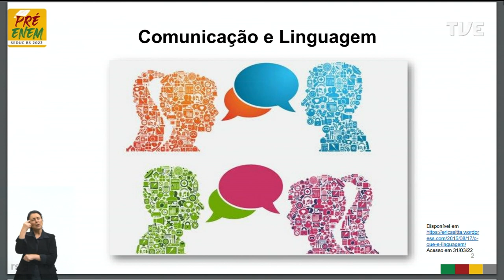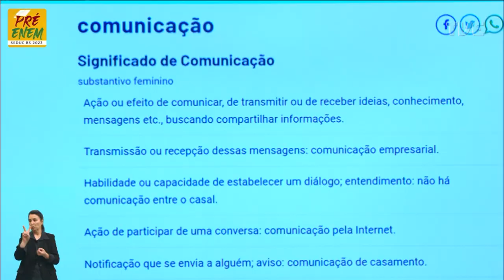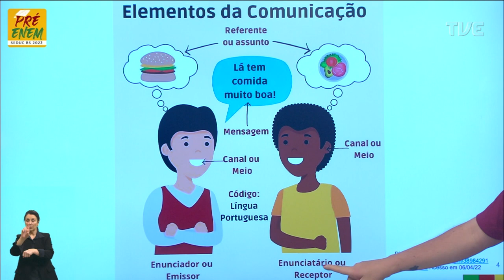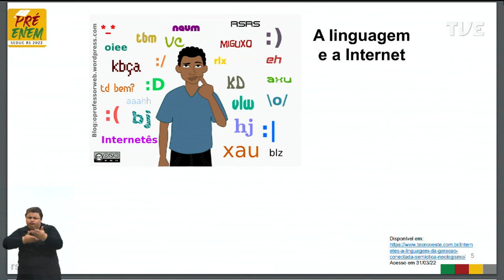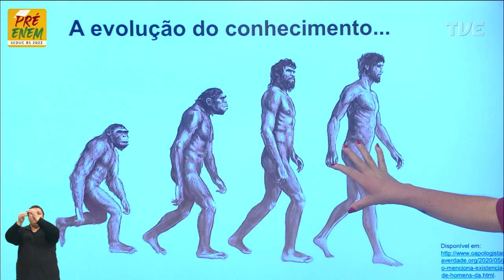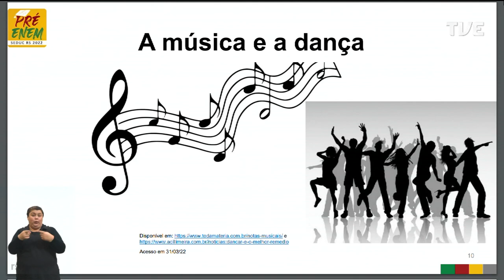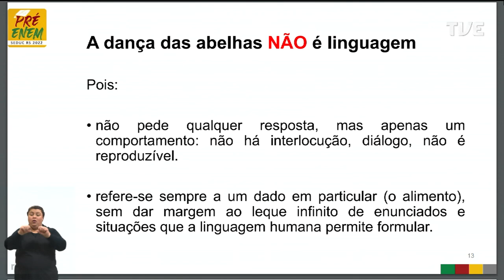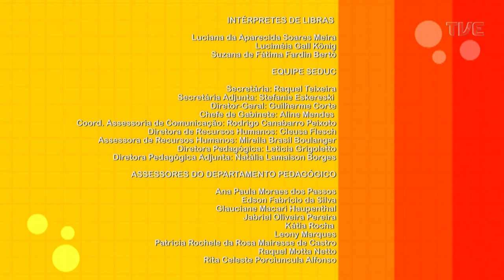Pré-Enem 2022 - Língua Portuguesa - Aula 01 - 19/04/22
Estudo dos aspectos linguísticos da língua portuguesa - Você consegue se comunicar sem a linguagem?